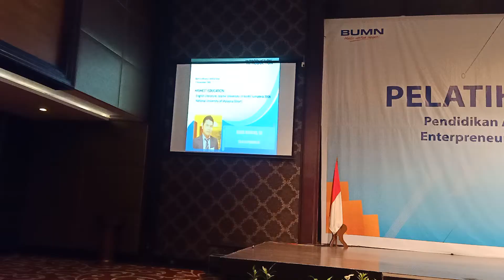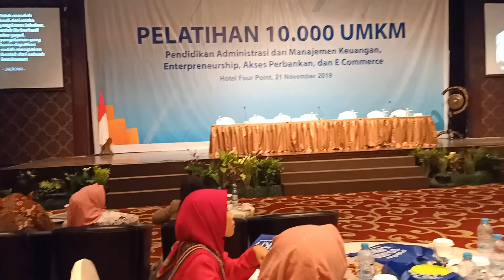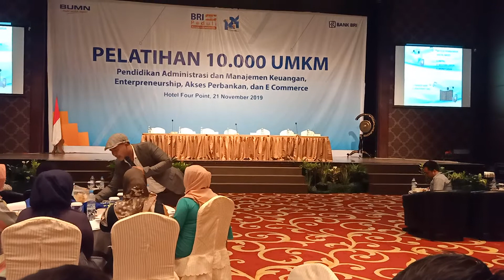Didik Rianto, SS (Pemateri Pelatihan UMKM BANK BRI CABANG GATOT SUBROTO MEDAN)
Didik Rianto,  SS